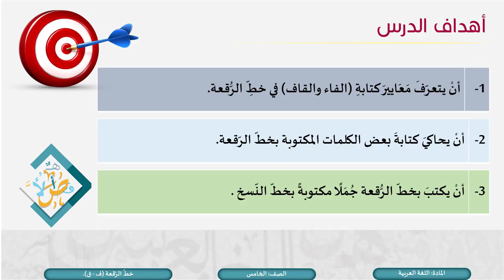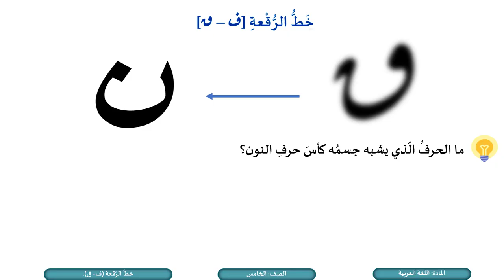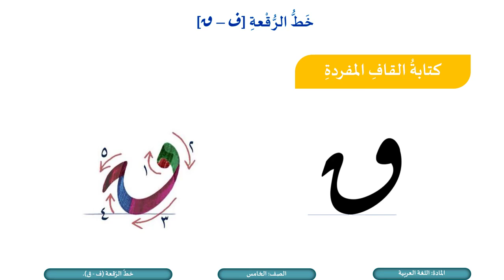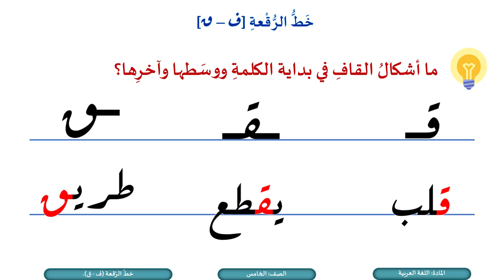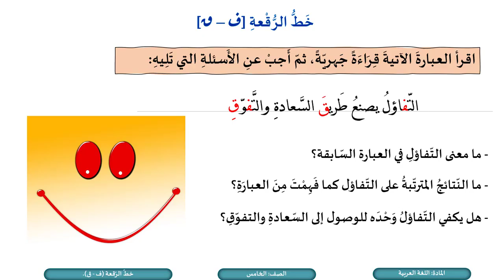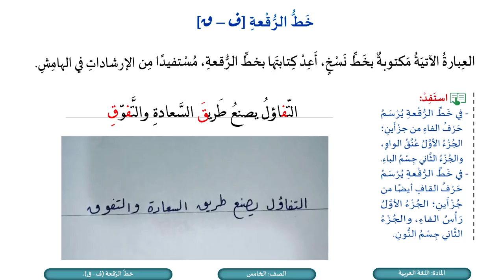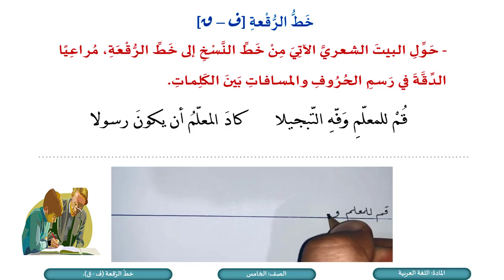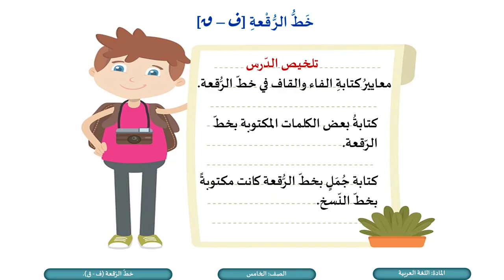درس خط الرقعة ف ق - لمادة اللغة العربية الصف الاول الفصل الثاني المنهاج القطري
كل ما يخص مادة اللغة العربية الصف الخامس الفصل الثاني للعام الدراسي 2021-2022